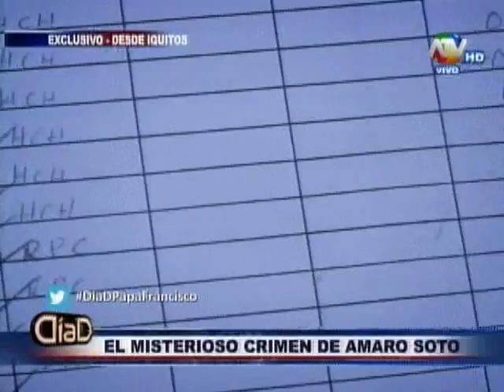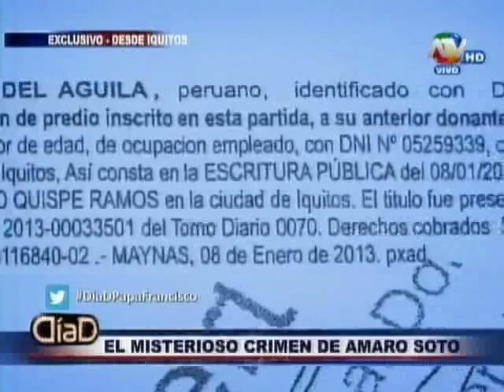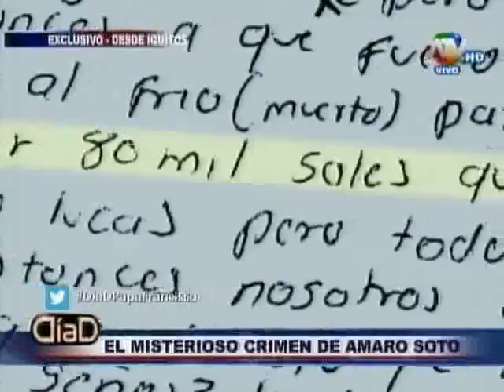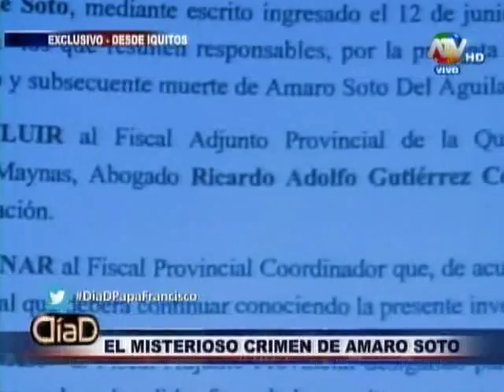El misterioso crimen del empresario Amaro Soto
El caso del empresario que dejó su patrimonio a su hermano y luego fue asesinado de dos balazos aún no tiene justicia